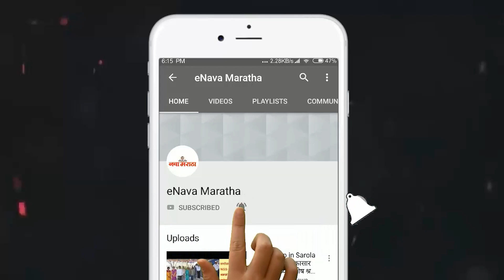नगर अर्बन बँकेच्या आरोपींना तातडीने अटक करून त्यांची मालमत्ता जप्त करावी